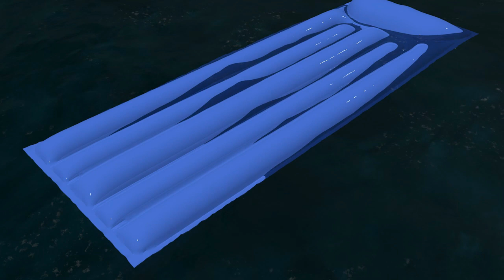Ready for Summer )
CINEMA